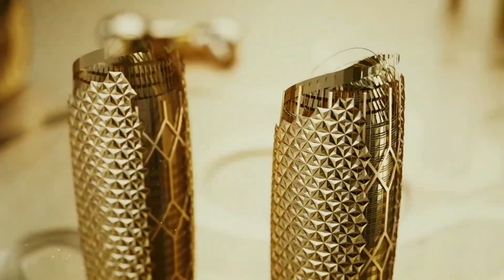COMPASSION(ENGLISH)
AND TO LAUNCH A COMMENT

COLLEGE DEPT

TITLE:COMPASSION(ENGLISH)

ORATOR:-
ABDUL BASITH BILALI

N.THARIQ AHAMED BILALI.M.A.

EDITZ:-
A.MOHAMED UMAR BILALI
J.YUSUF AZARUDEEN BILALI